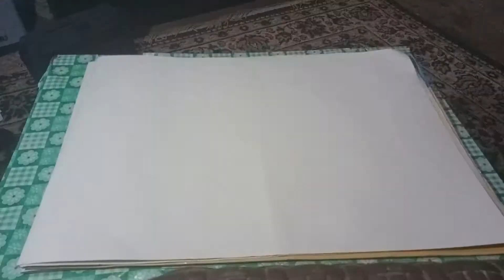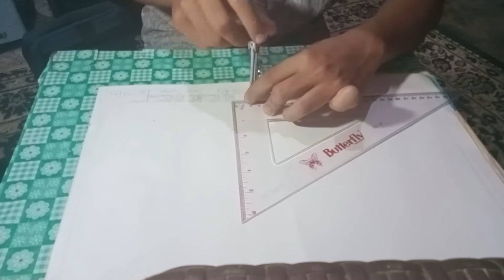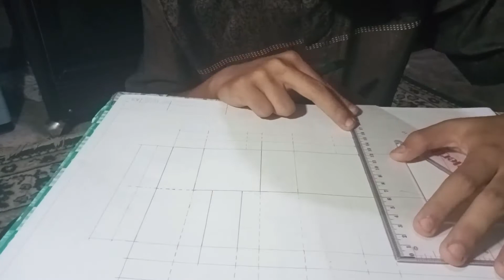Gambar Teknik- Sketsa Denah Rumah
Nama Fajar Hamzah
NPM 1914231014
Ps. TIP'2019

Dosen Puspita Wulandari S.TP., M.Si.